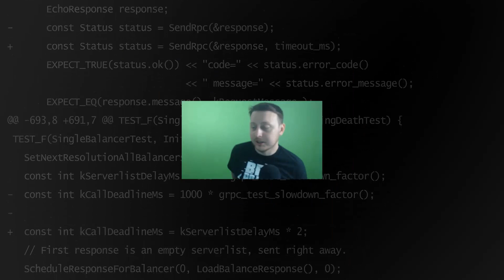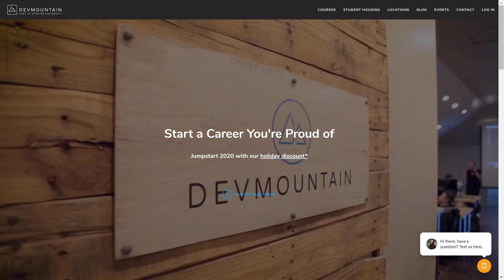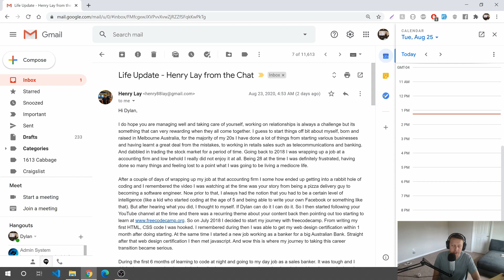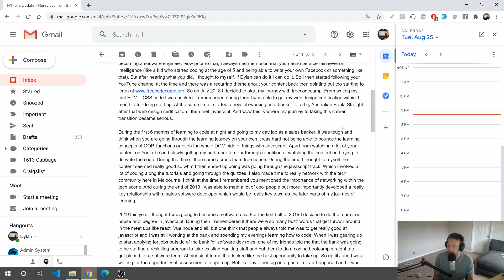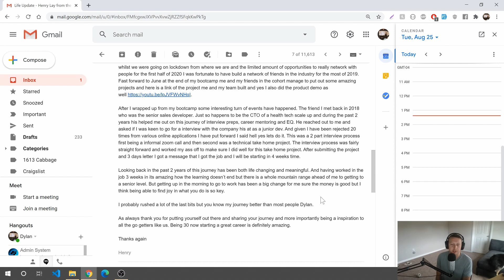Success Story 1 - Networking with Senior Software Engineer Dylan Israel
Today we go over Henry's story and his journey to become a developer.

► MY COURSES
My Courses with huge discounts:
» 100 Angular Challenge: Build 100 Mini Projects

► BOOK RECOMMENDATIONS
» The Complete Software Developer's Career Guide:
» The Total Money Makeover
»  Clean Code
» The Clean Coder
» Clean Architecture
» Code Complete
» Cracking the Coding Interview

► MENTORING
» Tutoring, Mentoring and Course Walkthroughs available: